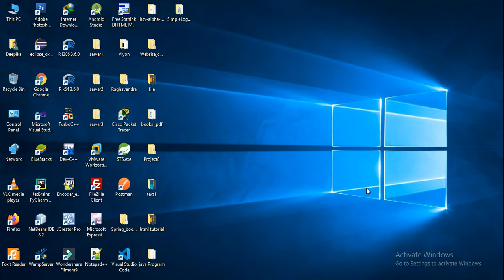[FIX] - Error running app: Default Activity Not Found || Android Studio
Fix - For you getting the error message error about 'Default Activity not found' this is the tutorials for you for resolve it. 100% working.